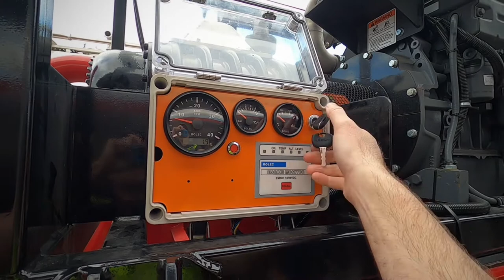Bruce Rock Engineering Stockfeed Tipping Skel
Bruce Rock Engineering Stockfeed Tipping Skel Trailer.
To suit 20' Containers. Featuring power pack and blower by Customvac.
Deutz Air cooled diesel motor, Walinga blower and rotary seal.